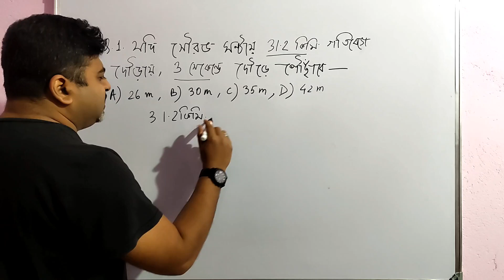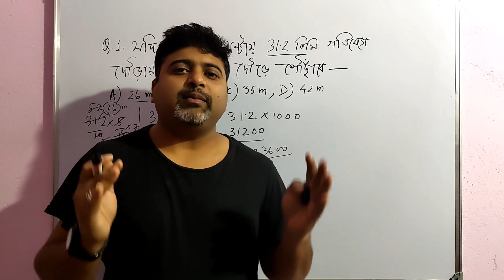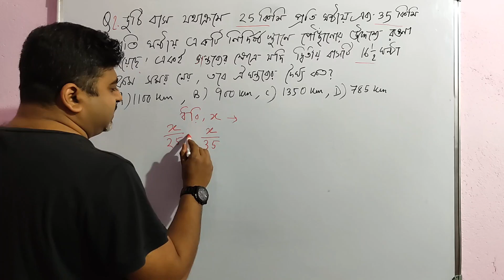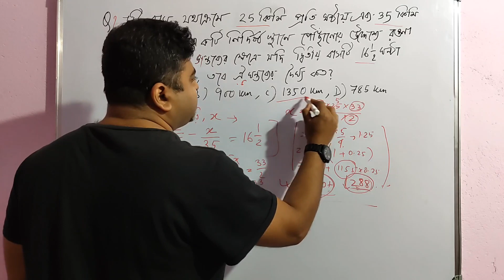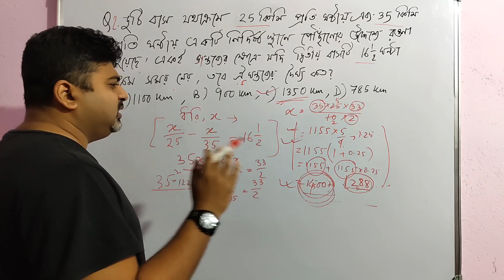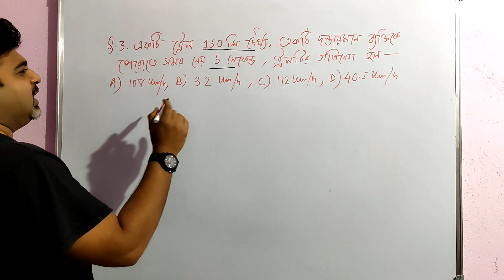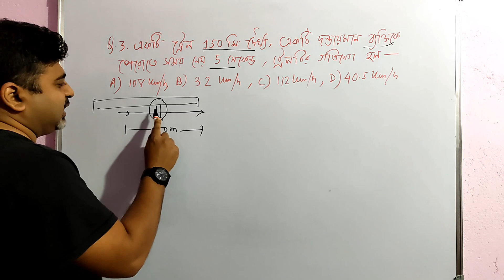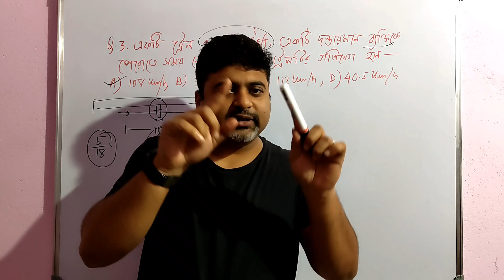TIME & DISTANCE From WB FOOD SI 2014 ।। Competitive Mathematics, problem & slove ।।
TIME & Distance